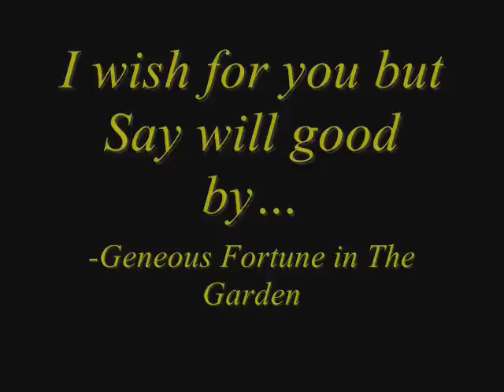BLAM HONEY - Changing Sprout in My Head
My fan video for BLAM HONEY's Changing Sprout in My Head.